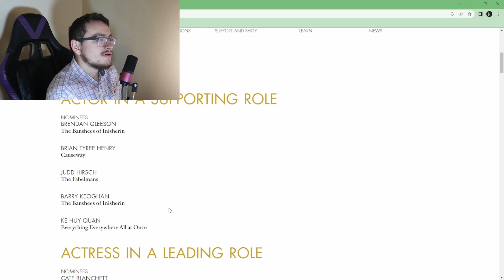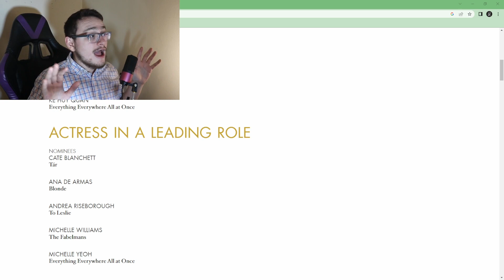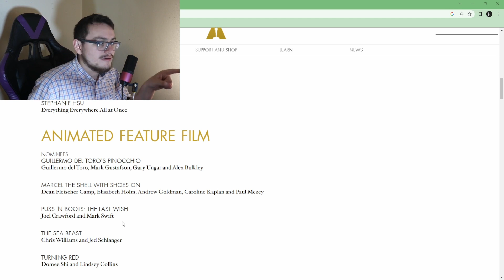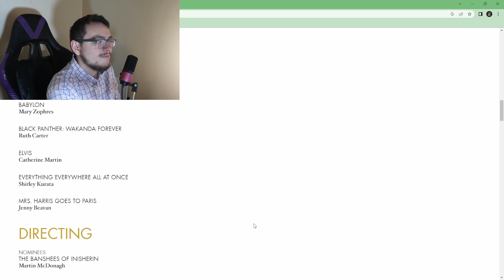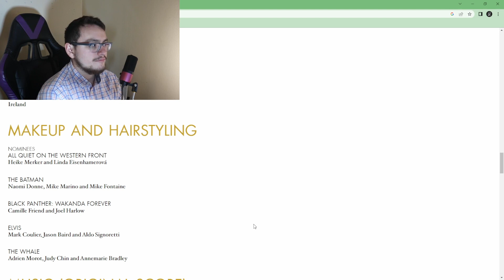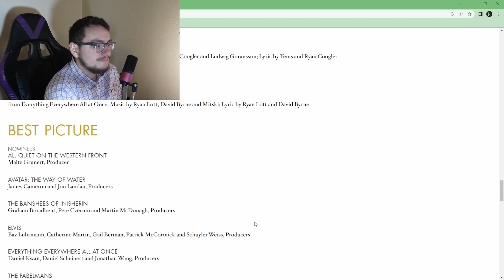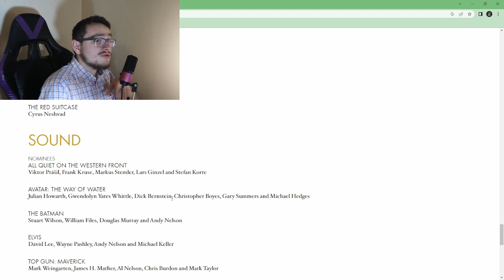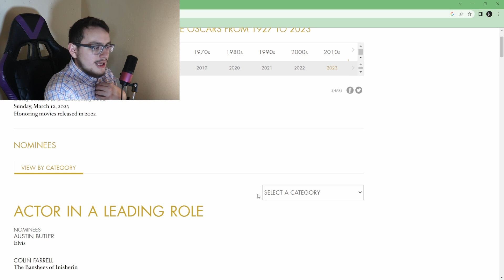Oscars 2023 Predictions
Turning Red is the GOAT Pixar movie ngl